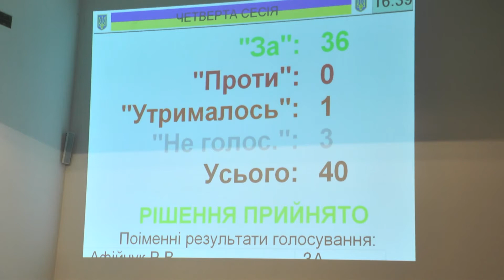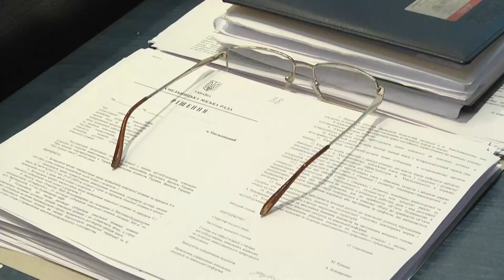Рішення сесії Хмельницької міської ради – «Ультрасервісу» відмовили.